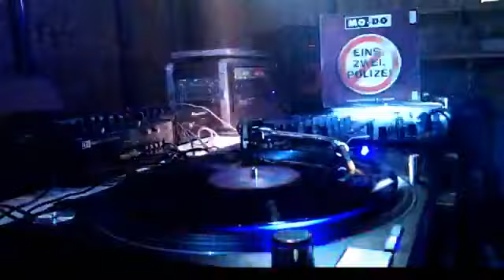1994 Mo Do Eins Zwei Polizei